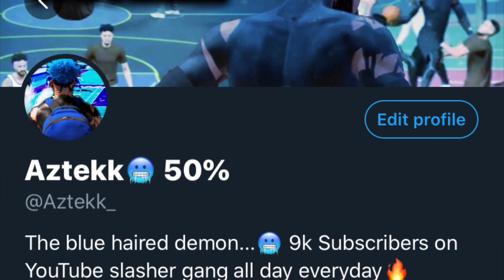BEST DRIBBLE MOVES, JUMPSHOT, ANIMATIONS AND BADGES FOR ALL SLASHER BUILDS ON NBA2K20!!